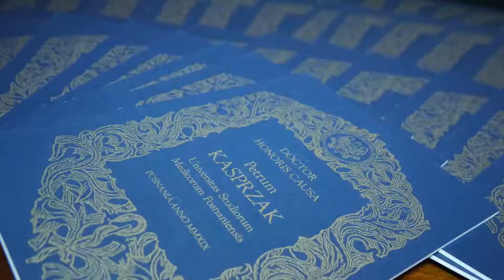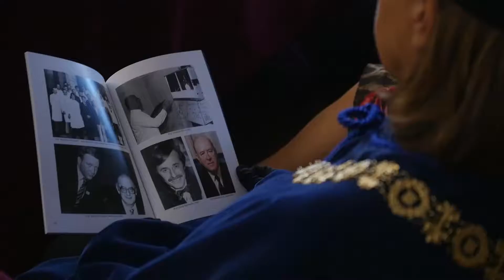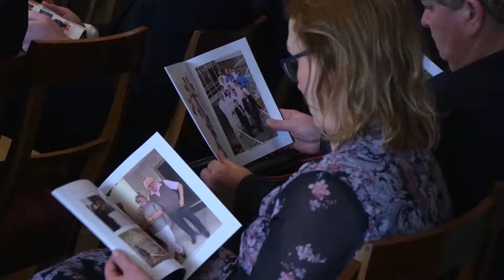Doktor honoris causa - prof. Piotr Kasprzak